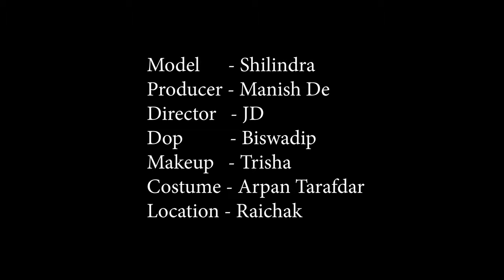High Fashion Saree Shoot Concept | Red Hot Shilindhra | Trailer | MD Entertainment | Fashion Vlog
Concept : Red Hot Shilindhra

Model : Shilindhra Banerjee

Cinematographer : Biswadip Mukherjee

Makeup Artist & Hair Stylist : Trisha Sarkar

Costume : Arpan Ziko Tarafder

Helper : Mona

Production Company : MD Entertainment